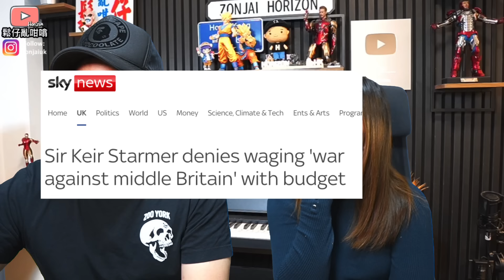施紀賢講錯嘢越描越黑，加稅變成向中產開戰‼️￼英國明年可能禁止放煙花❓英國正面臨一個墳墓唔夠位嘅危機‼️